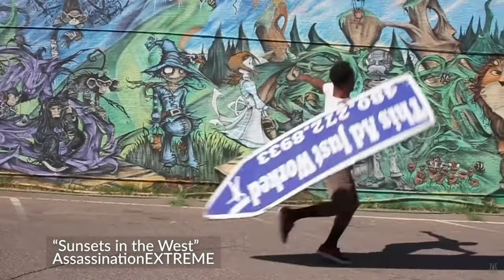Keeping Your Cup Half Empty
Christian Altamirano